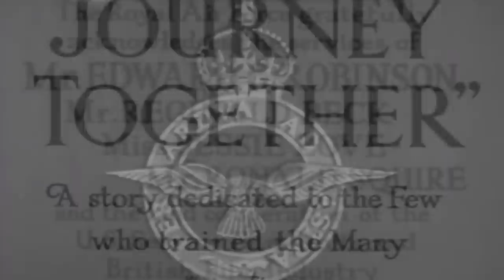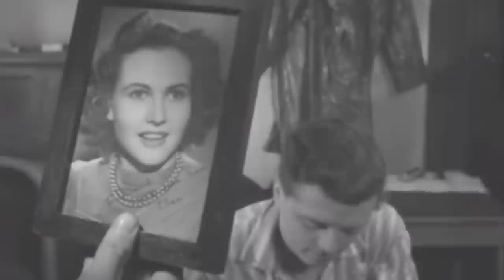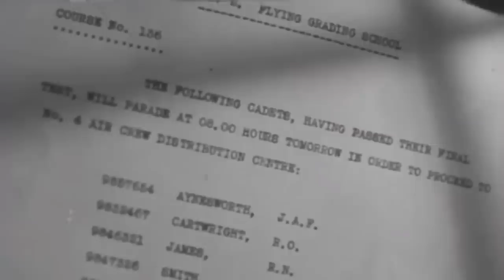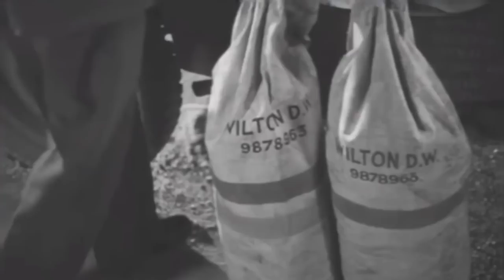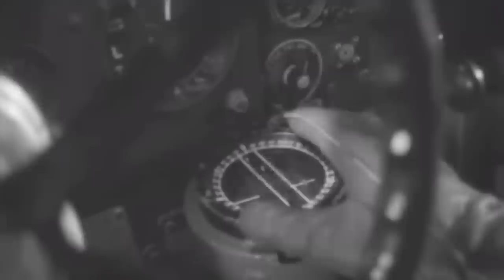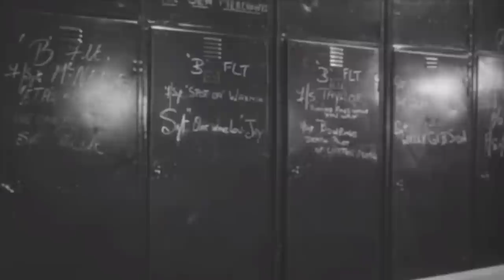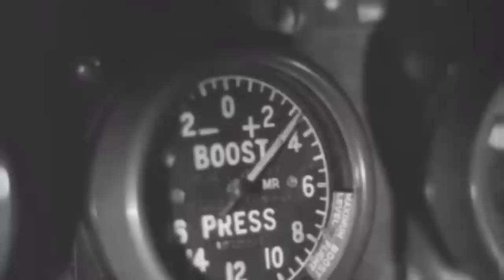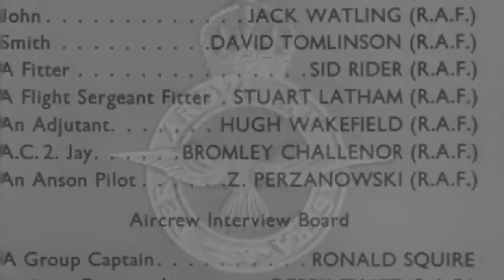Lancaster Squadron | "Journey Together" (1944) - Audio Fixed Version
(Audio fixed version)
"A story dedicated to the Few who trained the Many. "
This 1944 dramatisation follows Royal Air Force recruits through their training to deployment to the front-line 522 Squadron of Avro Lancasters (fictitious at that time) and their first night-mission over Germany.
Titled "Journey Together", this propaganda film was made to tell the story of Flying Training Command. And the final combat scene over Germany leaves most modern productions in its dust!